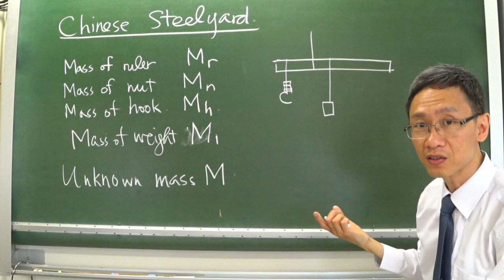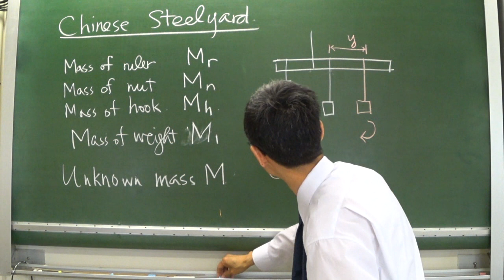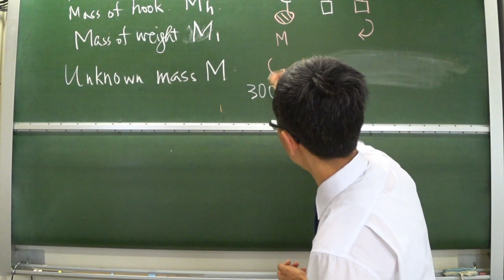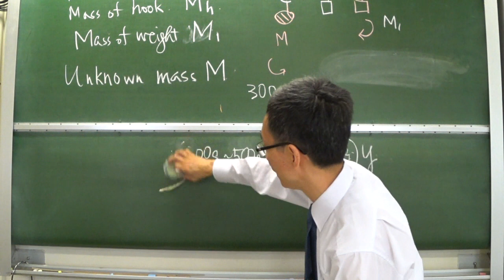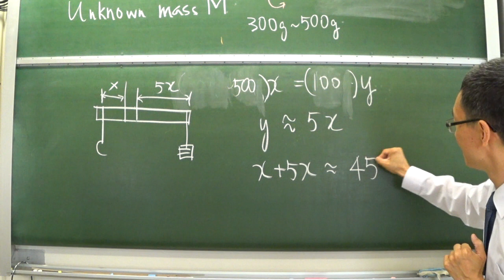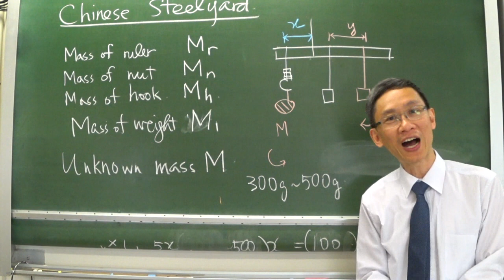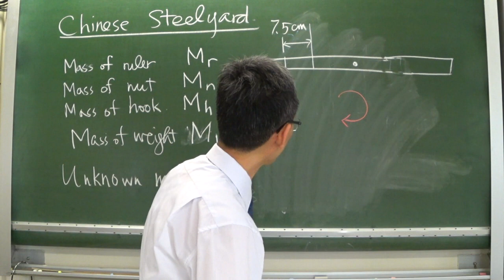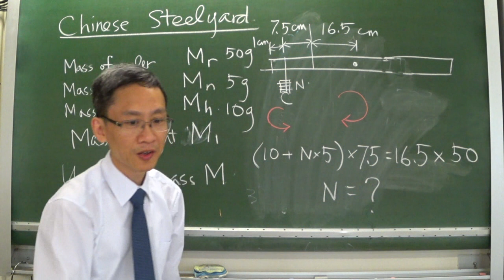Chinese steelyard - Calculation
物理研習 - 中國秤 2